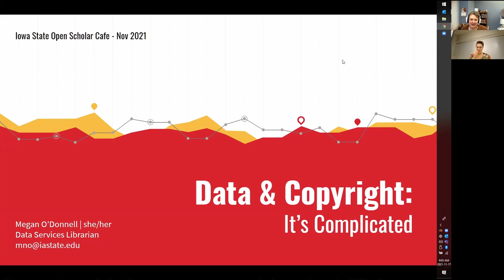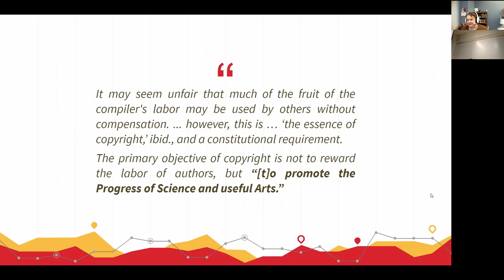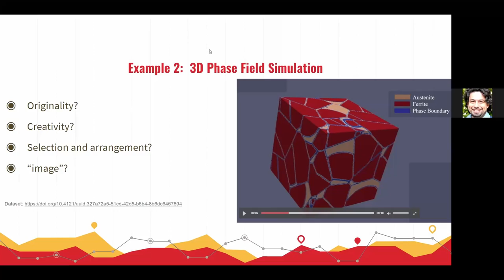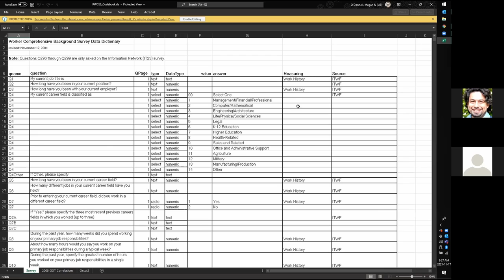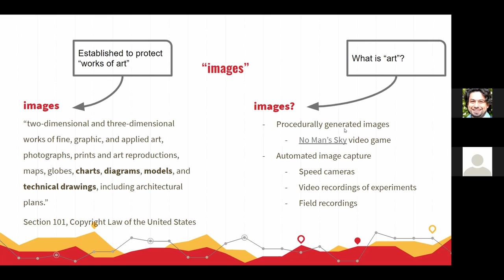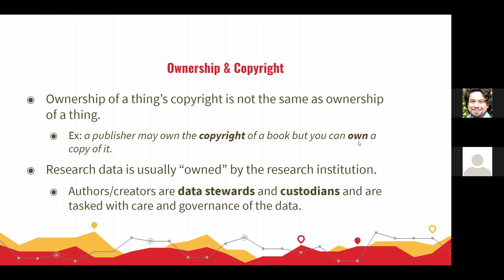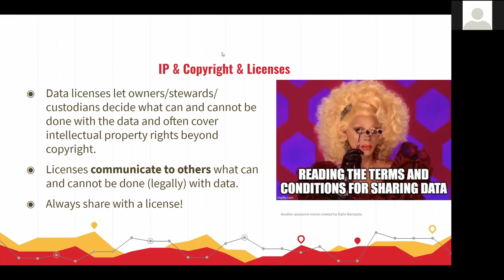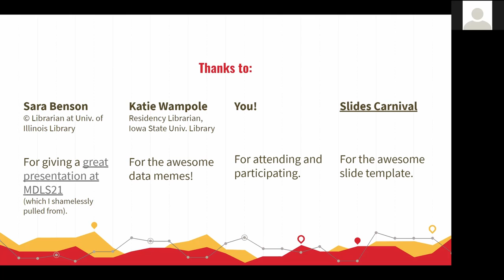Open Scholar Café: Data and Copyright: It's Complicated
Join Iowa State's Data Services Librarian Megan O’Donnell for an overview and discussion of how US Copyright law applies to data … or doesn’t. It’s complicated. We’ll start with a brief overview of how data and copyright law intersect and end with a review of hypothetical situations and an open discussion.